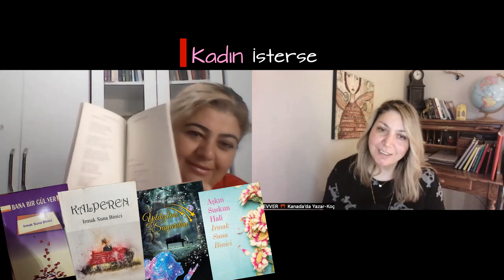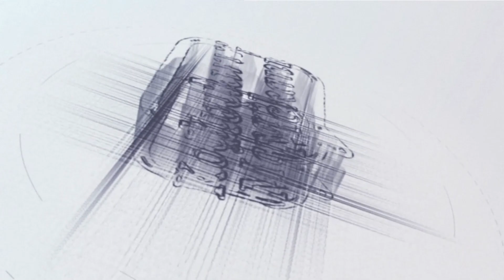Kadın İsterse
Bizim için her şeye katlanan, her zaman yanımızda olan, değeri biçilemeyen annelerimizin, anne adaylarımızın ve annelik ruhu taşıyan tüm kadınlarımızın bu güzel günü kutlu olsun. Koçların Mekanında konuğumuz Yazar, Eğitmen ve Numerolog Irmak Suna Binici. Konumuz Kadın İsterse. Keyifli İzlemeler!